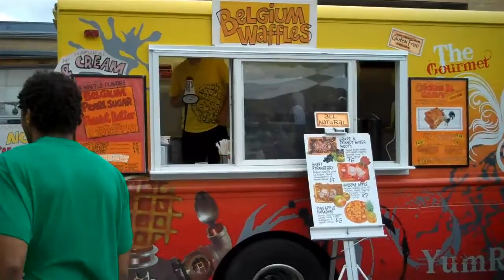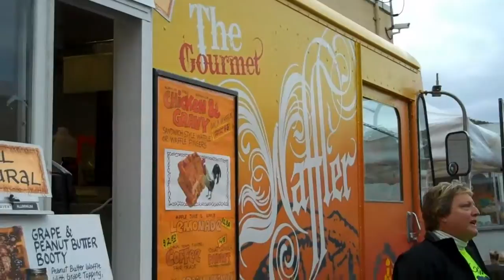Ben and Gourmet Waffles